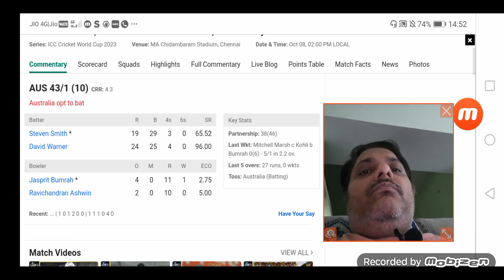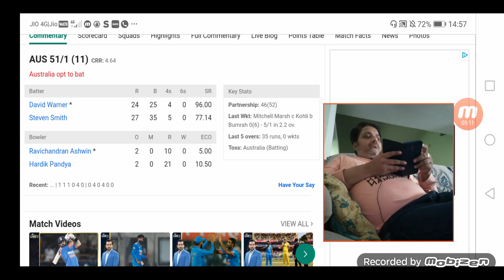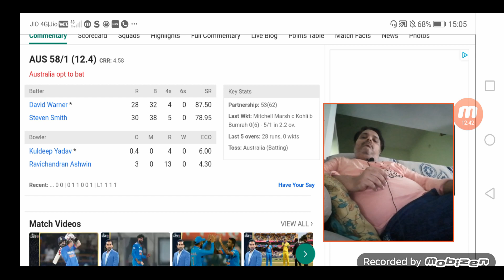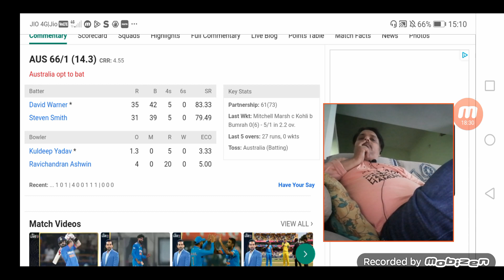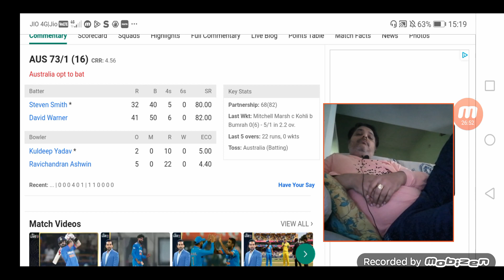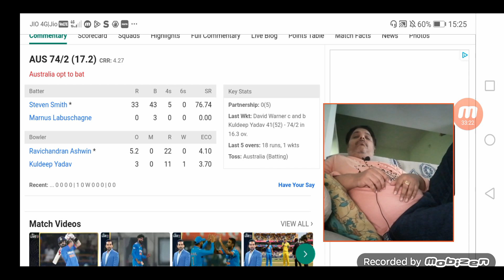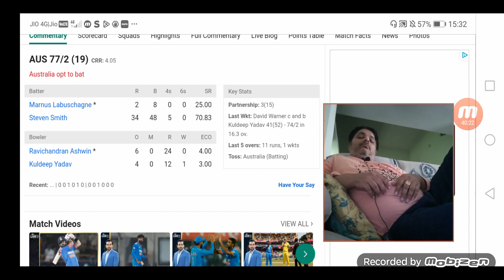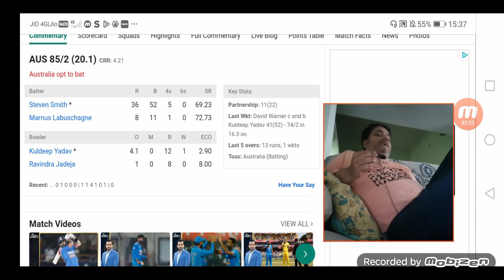Ind vs Aus Live Scores 10 to 20 overs